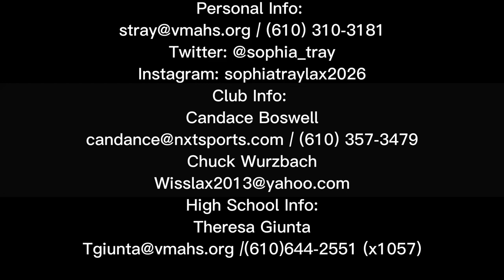Sophia Tray - NXT 2026 black highlights from Live Love Lax Tourney fall 2022